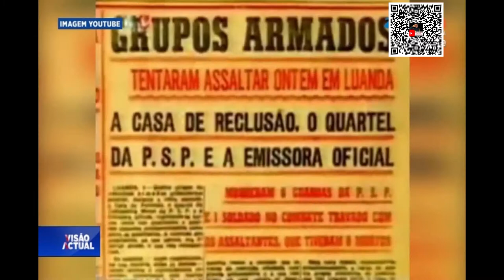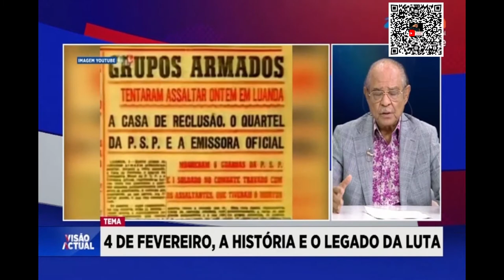4 DE FEVEREIRO, A HISTÓRIA E O LEGADO DA LUTA [ HISTÓRIA DE ANGOLA ]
4 DE FEVEREIRO DIA DO INICIO DA LUTA ARMADA PARA LIBERTAÇÃO NACIONAL